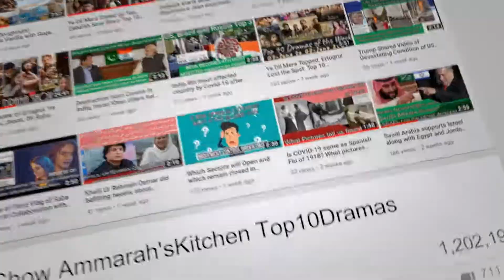Beef Bariyani - Ammarah's Kitchen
00:00 Introduction
00:25 Ingredients for Beef Biryani
01:51 Cooking of Beef Bariyani
05:05 Ready to Serve

Beef Bariyani is a special recipe, yummy and deliciously prepared in Ammarah's Kitchen. It's a fun, time-saving but very delicious recipe.